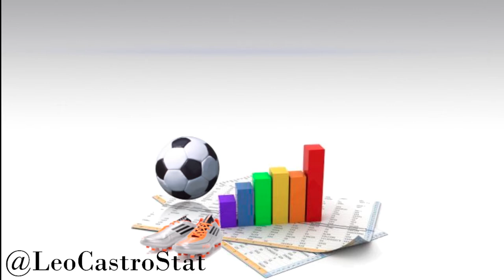¿Como juega Julián Fernández? Jugador de Newell´s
A la espera de la renovación del contrato (vence 06/2022) hoy el rojinegro no tiene un jugador con sus características.

Julián Fernández
Mediocampista central defensivo
F. Nacimiento: 22/06/1995  Altura: 1.80m

En la última temporada disputo 26 encuentros.
Duelos: 396 / 54% efectividad
Pases: 885 / 88% de efectividad
Goles: 2 / Pases claves: 2
Balones recuperados: 141 (4° en el equipo) (Lema el 1° con 301)

Características
Despliegue físico
Muy buenas coberturas
Presión sobre receptores y recuperación
Utilización de los espacios libres
3° hombre
Cabezazo en ambas aéreas.